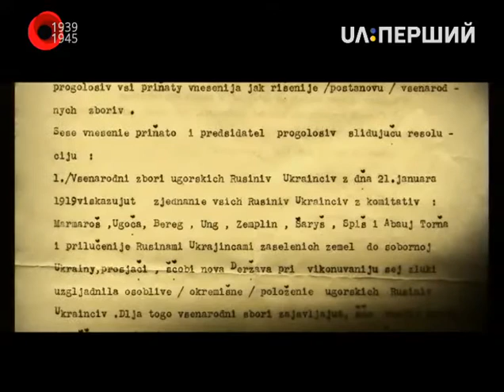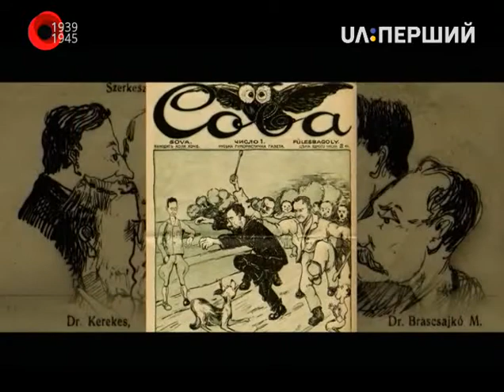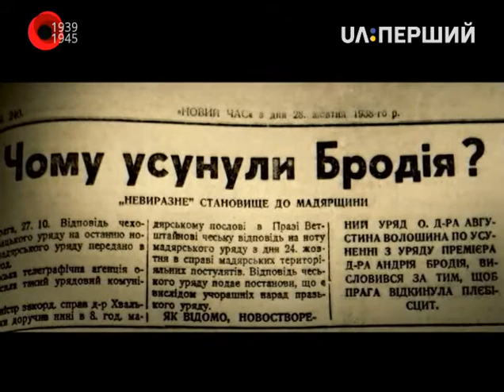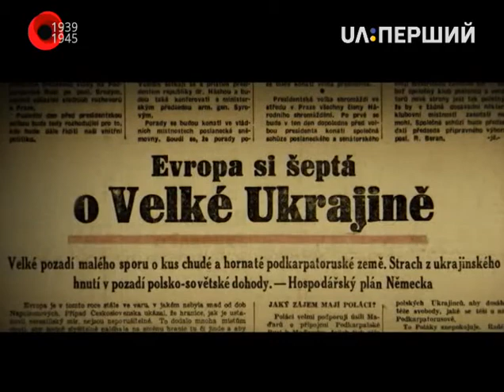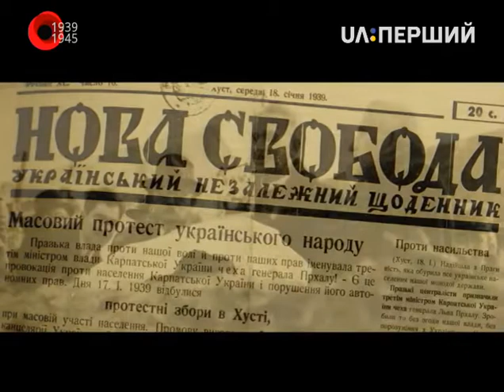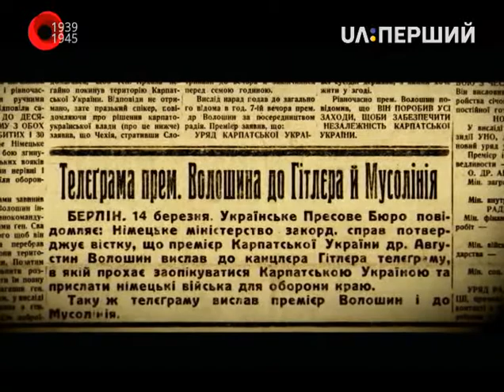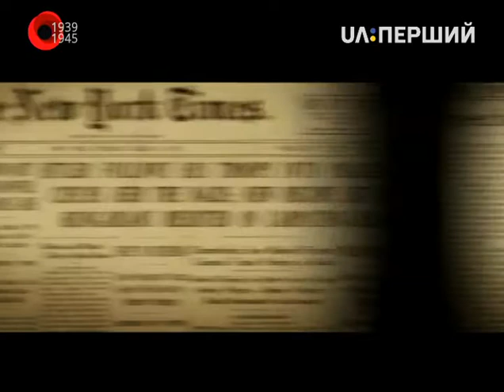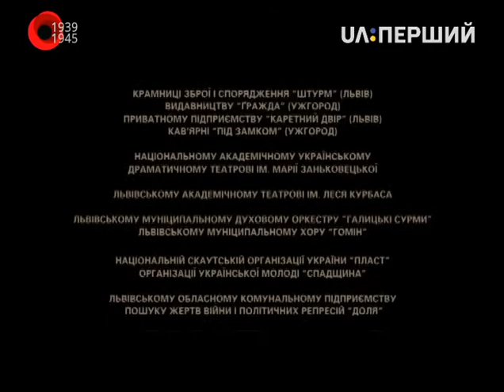Д/ф "Срібна земля. Хроніка Карпатської України 1919-1939"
Недовгий період існування Карпатської України став однією з найяскравіших сторінок багатовікової боротьби карпатських українців за встановлення державності. Події тих днів досліджуються в українській документальній стрічці режисера Тараса Химича "Срібна земля. Хроніка Карпатської України 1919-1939". У фільмі поєднано три сюжетні лінії – розповіді очевидців, маловідомі документи, майстерно відзняті краєвиди та художні сцени. Для створення фільму було використано кадри кінохроніки кінооператора Каленика Лисюка, чехословацькі військові хроніки, а також матеріали британського журналіста Майкла Вінча та кореспондента американської газети New York Times Ен МакКормік, які працювали тоді в Карпатській Україні як міжнародні спостерігачі.